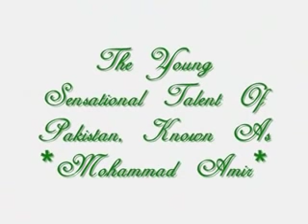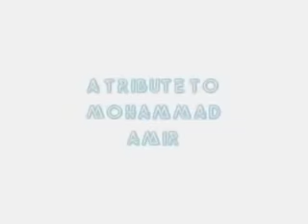|| A Tribute To Mohammad Amir || - I'll Be Back